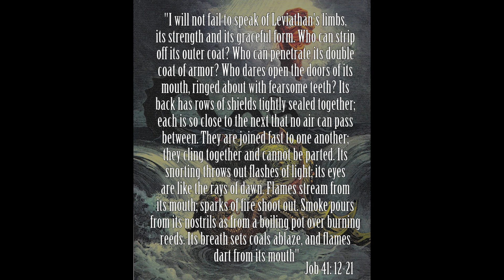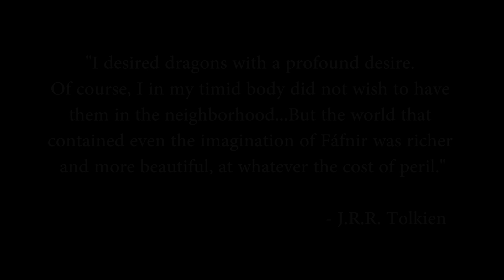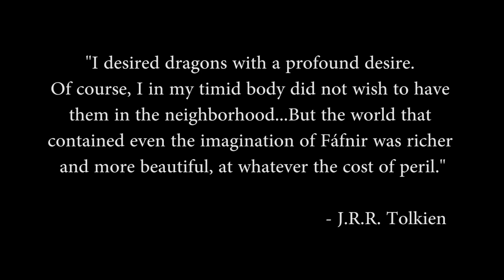Exploring Mythology: Dragons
I know this is a pretty short summary considering the history, but as long as people learn something, it's all good.